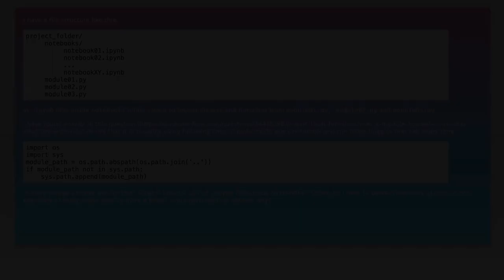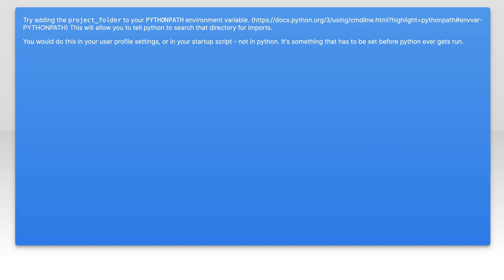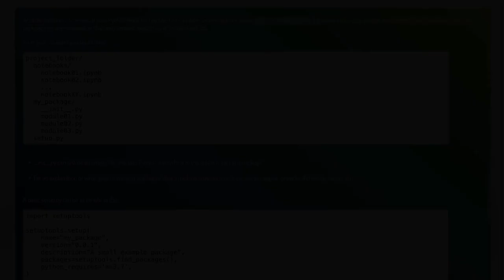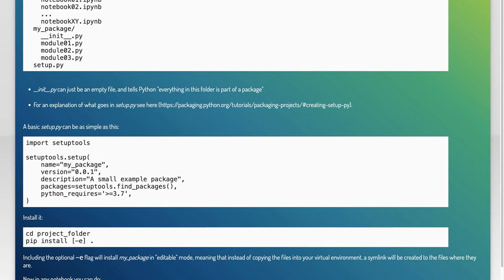Importing from python modules inside parent directory into jupyter notebook files inside subdire...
python: Importing from python modules inside parent directory into jupyter notebook files inside subdirectory

Related to: python, jupyter-notebook, python-import, python-module